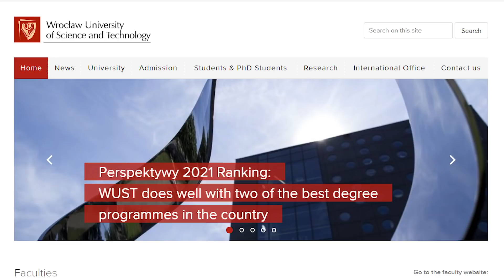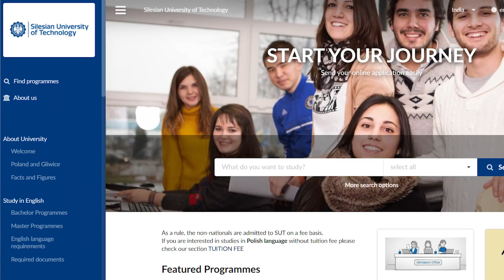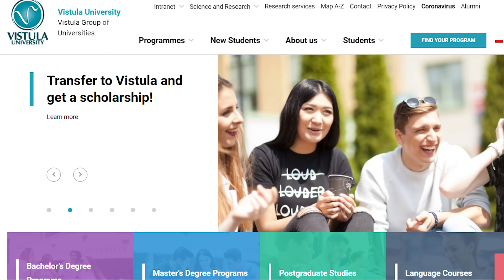Poland updated video. എന്തെലാം മാറ്റങ്ങൾ വന്നു?? 2021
ED ABROAD

Address: 61/652 C, Karithala Rd,
Near Manorama Junction,
Kochi, Kerala 682016

phone:
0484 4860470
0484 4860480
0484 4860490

Hope I don’t want to give much introduction about Poland as everyone is aware of this country. Earlier due to the huge number of students traveling there was some issue in visa success ratio and getting visa submission dates.

But the last intake the visa success ratio was very high compared to any other European country. So this year Poland is back with a bang.